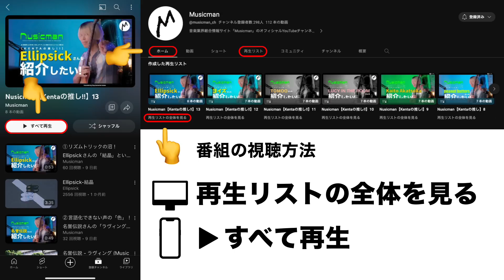①【幸せな日常を描く歌詞に共感！】マルシィ「ラブソング」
🔴 番組を始めから楽しみたい方は⬇️こちら⬇︎から「すべて再生」を！

🟦「マルシィ」さんのチャンネル

🟩 担当キュレーター : mochiko